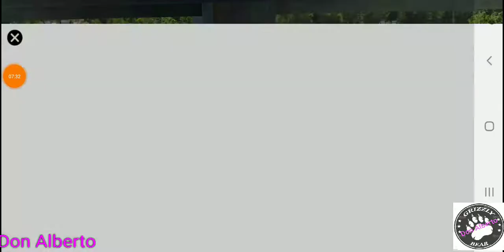DriftMaxPro: Прохождение Сезона9.